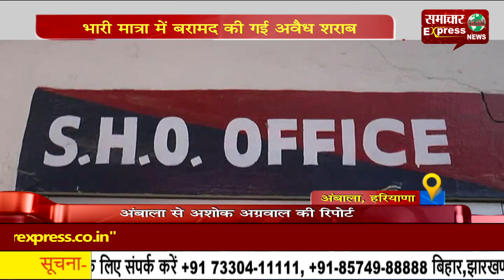भारी मात्रा में बरामद की गई अवैध शराब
अवैध शराब का कारोबार करने वालों पर शिकंजा कसने के लिए अंबाला पुलिस और एक्ससाइज विभाग पूरी तरह से अलर्ट है। जिसके लिए पुलिस और एक्ससाइज विभाग जगह जगह छापेमारी कर अवैध शराब की तस्करी करने वालों पर कार्यवाई कर रहा है। इसी कड़ी के तहत एक्ससाइज विभाग ने गुप्त सूचना के आधार पर कार्यवाई करते हुए अंबाला छावनी के गांव मछौंडा से एक अवैध शराब बेचने वाले व्यक्ति को शराब सहित काबू कर पुलिस के हवाले कर दिया है।